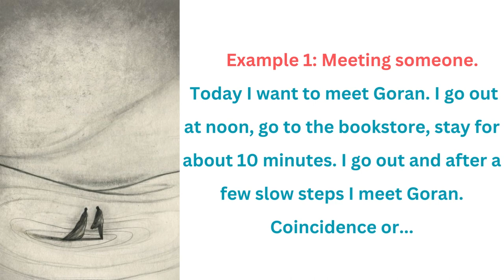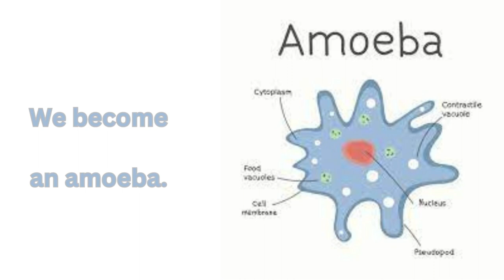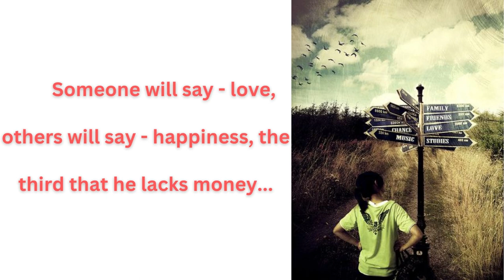WHICH LEADS US DOWN THE PATH OF COINCIDENCE OR FORTUITOUSNESS – GORAN STEVCEVSKI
We become faceless people with other people's masks on our faces.

We become part of a colorless and formless mass.